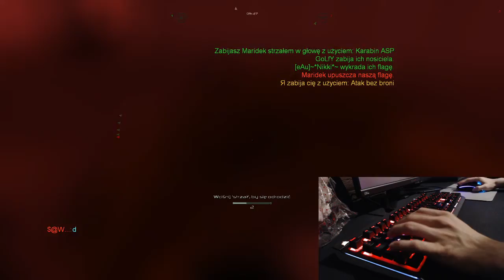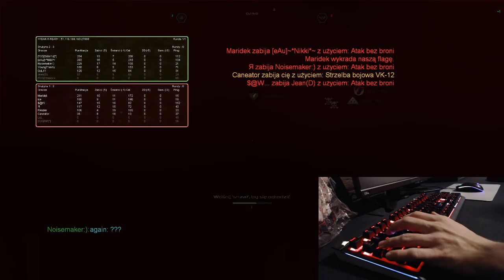GoLfY3003 LiveStream FEAR Combat 04-10-2020 golfy bad score xd